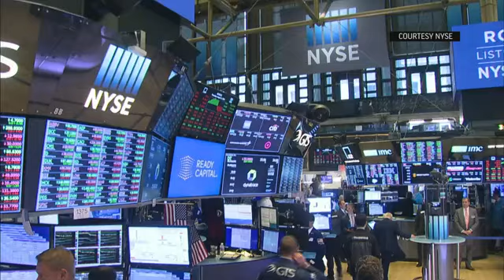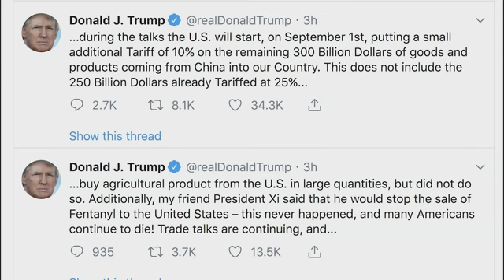Markets take a hit on Trump tariff announcement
Stocks slumped Thursday and bond prices spiked after President Donald Trump surprised markets with a new 10% tariff on $300 billion worth of goods from China beginning next month. (August 1)